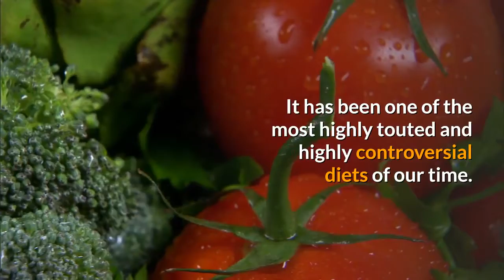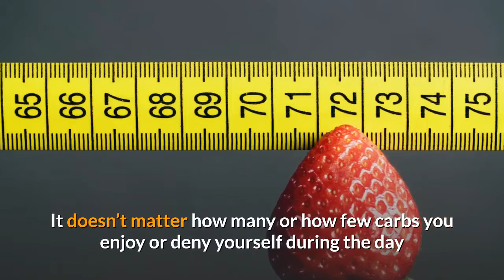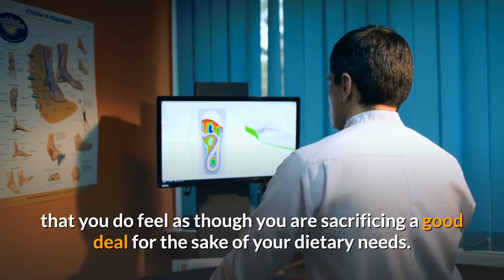Atkins diet system | Give up carbohydrates | Low carb diet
Today, most people around the world have heard of the Atkins diet. This was one of the most talked about and highly controversial diets of our time.
The Atkins diet includes eliminating large amounts of carbohydrates from your diet.
Following the Atkins plan has yielded results for many people around the world.